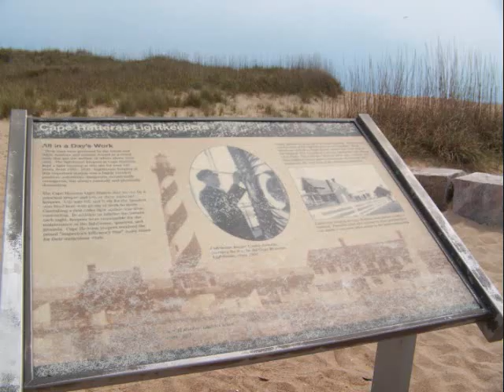youtube video #-3ezlqZNx80